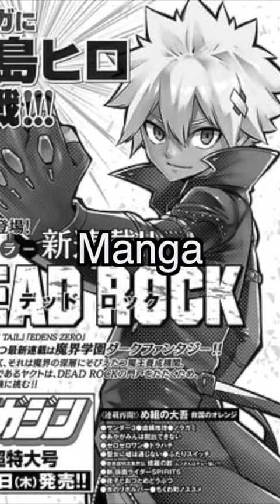Fairy Tail Creator's New Manga DEAD ROCK!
Official Single DAY ONES for The Rise of Tim Roosevelt Album